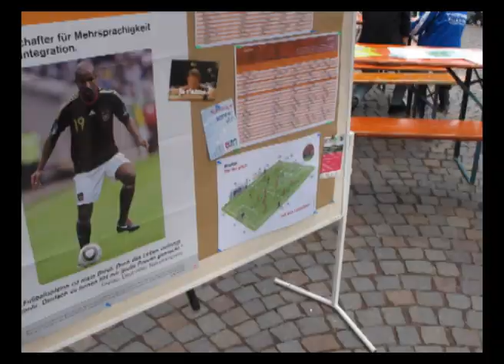post it like beckham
We proudly present: Unser wahnsinnig aufwendig gestalteter Trickfilm zum ersten Auftritt unser Lebenslinien-Roadshow am 30. Juni 2011 auf dem Winnender Marktplatz im Rahmen unseres Aktionstags zur Frauensußball-WM.